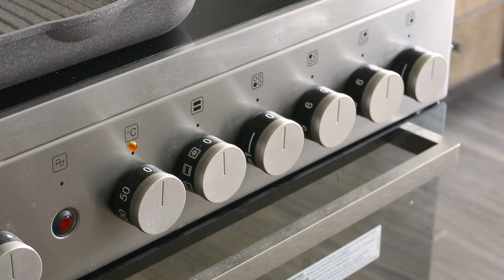TUNA MELT RECIPE | How to make Cheesy Tuna Sandwich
Tuna melt, the best cheesy tuna sandwich recipe you'll ever need to make. its simple and easy, and the ingredients are easy to find!
Sourdough bread really brings the tangy flavor tuna melt needs aside from the lemon I put. Cheddar cheese is my cheese of choice. You can add your favorite cheeses to the mix as well!
ASMR just cooking sounds and background music.

TUNA MELT SANDWICH
Makes 2 sandwiches

Ingredients:
- 1 can (180g) drained tuna in water
- 1/2 Small sized red Onion
-1/4 Lemon or 1/2 tbsp Lemon juice
- 2 Tbsp Mayonnaise
- Salt and Pepper to taste
- 1 tsp Sugar (optional)

- Sourdough bread
- Butter
- Cheddar Cheese

Track Title: Happy Sunny Mood